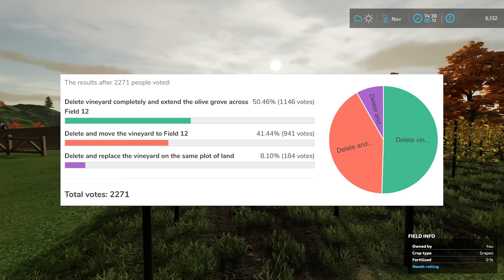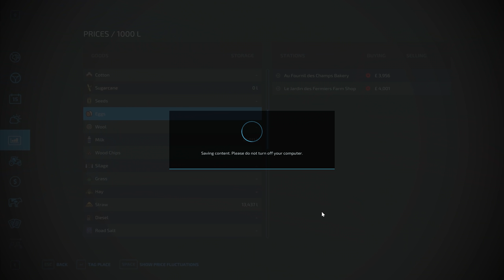SUGAR RUSH! WEALTHY BUT NOT FROM SUGAR...YET | Farming Simulator 22 - Haut-Beyleron | Episode 91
Welcome back to my first Farming Simulator 22 let's play on Haut-Beyleron